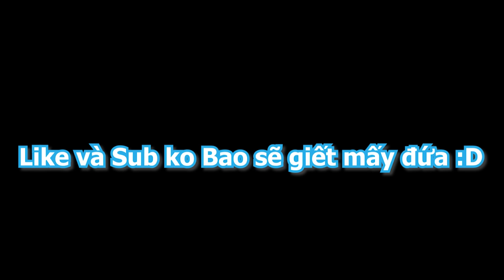Bao "LỘ MẶT" và Kể Về Shoto MÊ TRAI